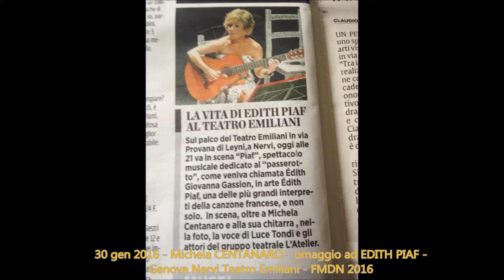30 gen 2016 - Michela Centanaro in.....omaggio ad EDITH PIAF - Genova Nervi